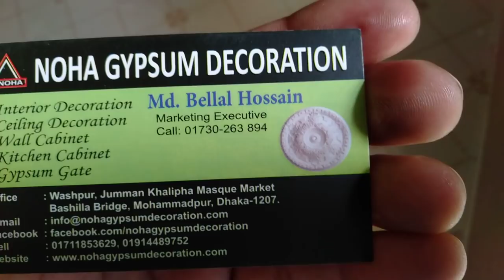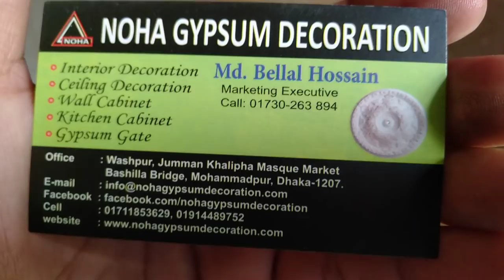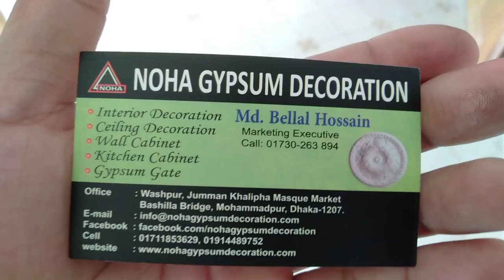জিপসাম ডেকোরেশন এর ফল সিলিং এর নতুন ডিজাইন আন কমন কালার (falak angel)